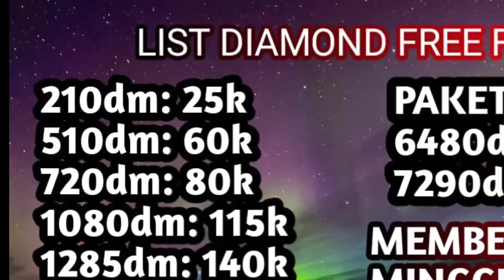GOOD BYE DL GAMING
Gimana Kalo Menurut Kalian Next Konten Gua Buat Bocoran Terus ?
Dm Ya atau coret coret di kolom komentar

PERANGKAT : Vivo Y91c
Spesifikasi : - Ram : 2Gb
                      -Internal: 32Gb
                      -Memory External : 4GB

APK EDITING :
VIDEO : kine Master Pro

Thumbnail: -PixeLab
                     -Backround Eraser

Music : Damon Empero Ft. Veronica - Vacation [ King Step Release ] Tropical House | | No Cooyright |

Open Jasa Top Up
Minat? langsung DM aja Instagram Ya guys